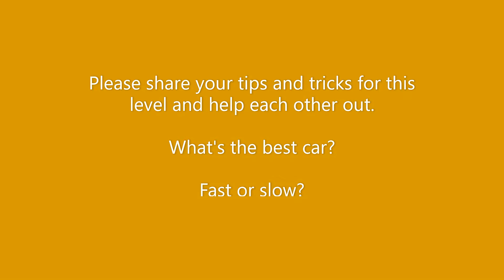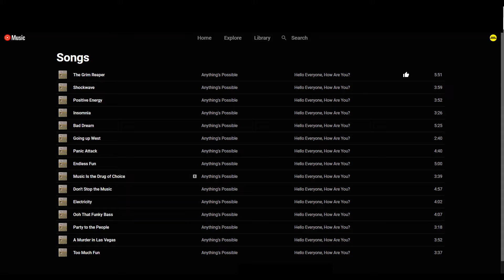Bogland - Quad Bike Vehicle - Hill Climb Racing 1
Here is an early attempt at the Bogland Map on Hill Climb Racing 1. A early total of  2104 metres. What can you do with this car?

 I've now launched a music career under the name of "Anything's Possible". I am out to cheer the world up with my own music and positive quotes.

My first album was released in 2020 and is called "Hello everyone, how are you?"

Please follow me on what will be a happy journey into the world of  music.

I don't have links to the others at the time of writing but I am on Deezer, Amazon Music, Pandora and many more.